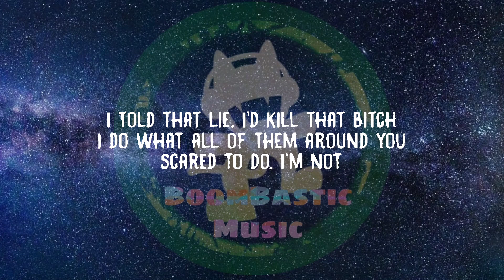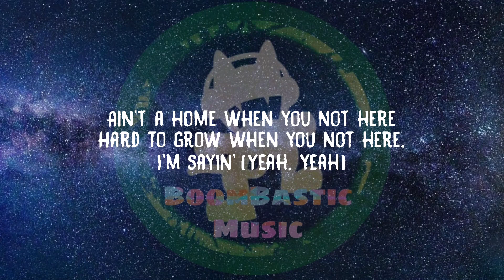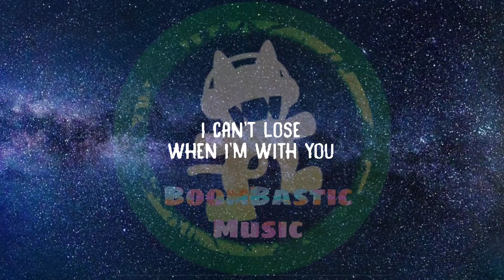SZA ft. Justin Bieber - Snooze (Lyrics)